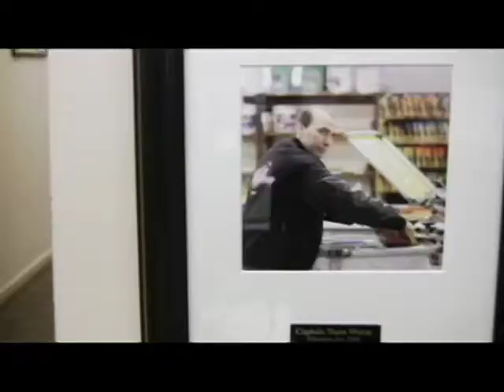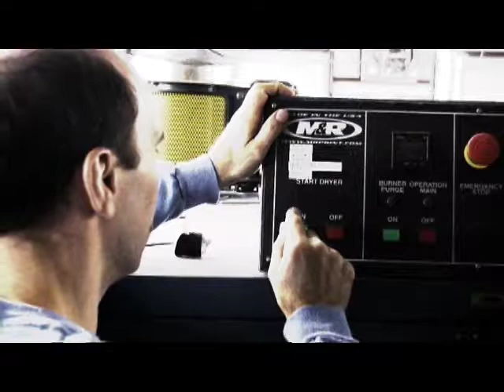The Devil Went Down to Silkworm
A music video played at our company Christmas party that tells the story of how the owner battled the Devil for screenprint supremacy, and for the golden squeegee.